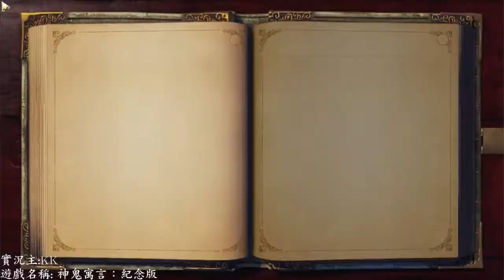【AK】PC 神鬼寓言：紀念版 12/31 保護商人 (part6)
PC 神鬼寓言：紀念版
Fable Anniversary